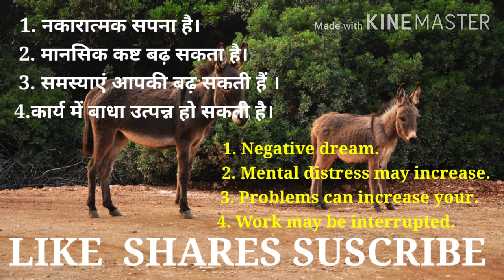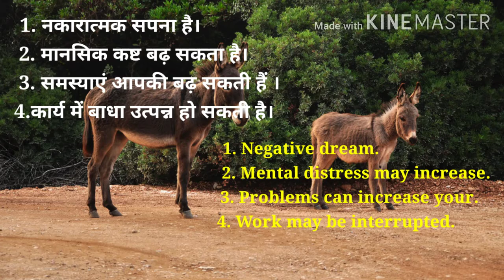Hearing to Donkey Screams in Dream // sapne me gadhe ka chikh sunna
sapne me gadhe ka chikh sunna

Hearing to Donkey Screams in Dream

सपने में गधे की चीख सुनना

सपनों से संबंधित और अधिक जानकारी के लिए इस ब्लॉग पर visits करें